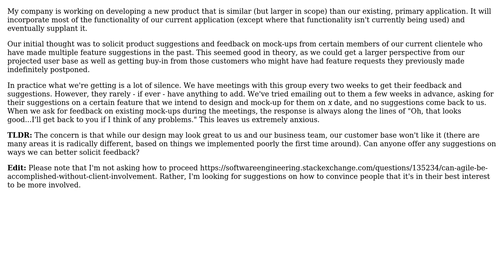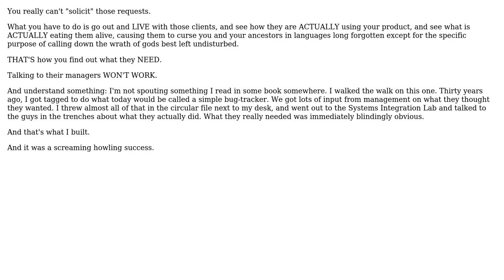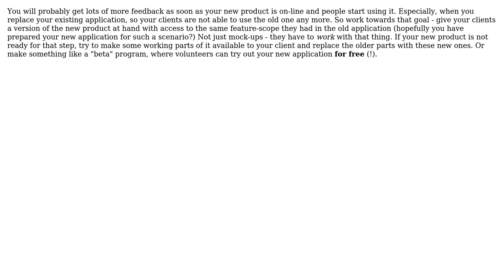Software Engineering: How to solicit new product recommendations from existing clients?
With thanks & praise to God, and with thanks to the many people who have made this project possible! | Content (except music & images) licensed under CC BY-SA | Music | Images & others | With thanks to user Michael user John R. Strohm user Doc Brown and the Stack Exchange Network Trademarks are property of their respective owners. You are responsible for your own actions.